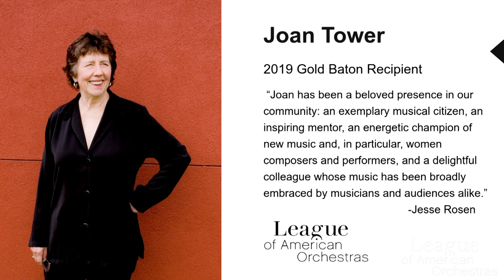Closing Plenary Session – Joan Tower and Tania León – 2019 National Conference